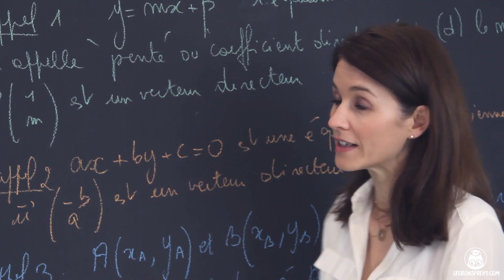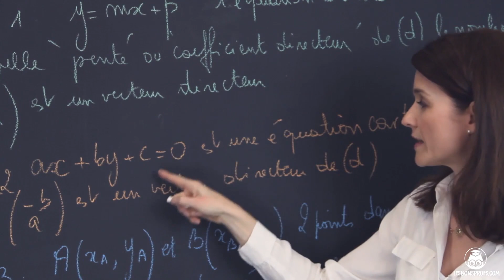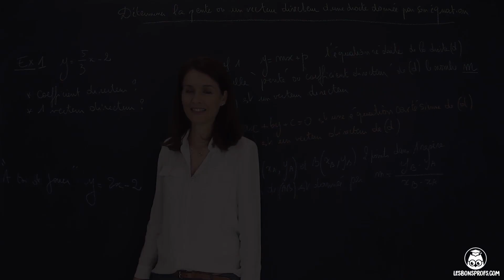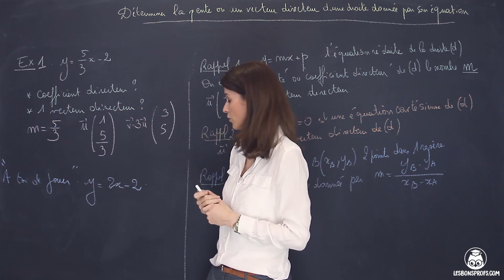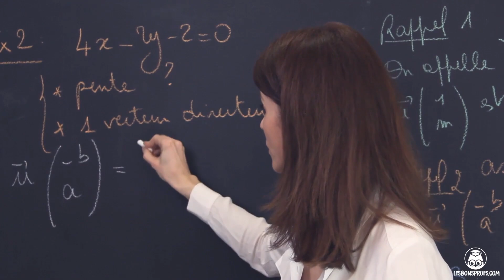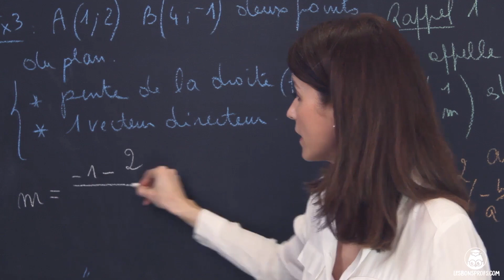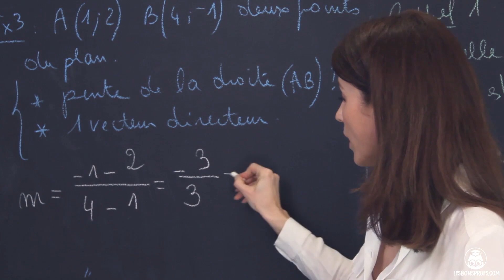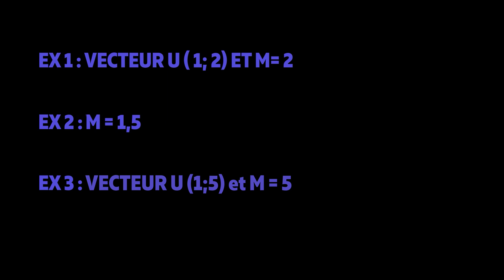Déterminer la pente ou un vecteur directeur d'une droite donnée par son équation - Maths Seconde